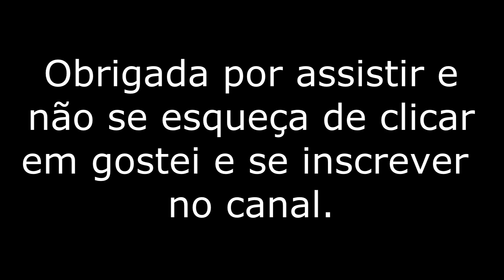Recebidos Magazine 10